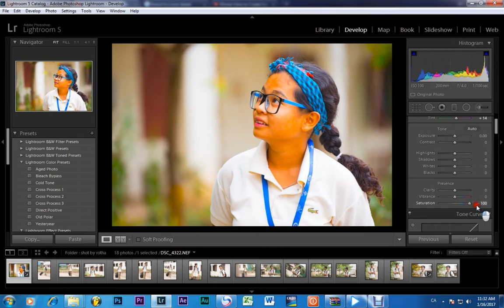lightroom sharp -0 to +10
some photographraper have problem when shooting make the image blur or out of focus but don't worry we can correct at lightroom use sharpness tools.